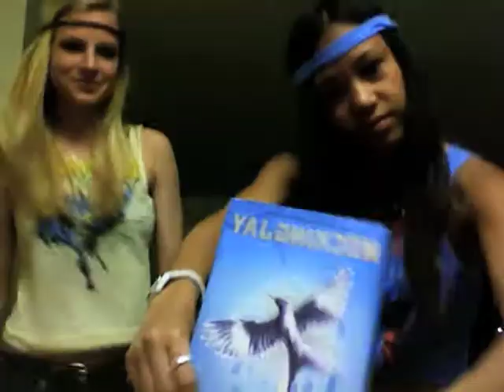Call Me Maybe feat. SUNY Albany